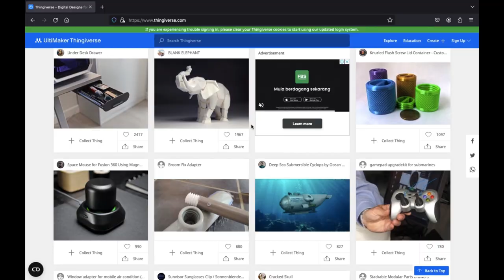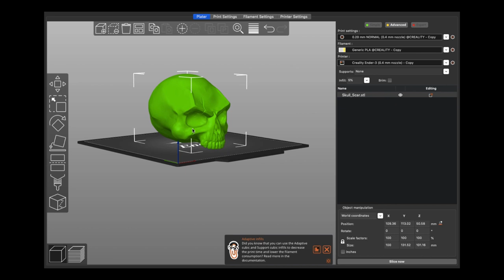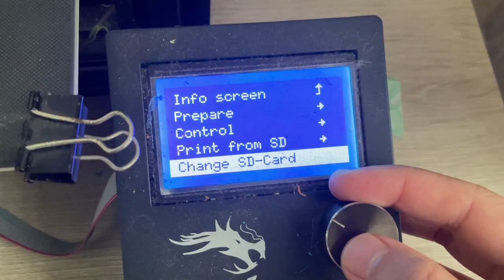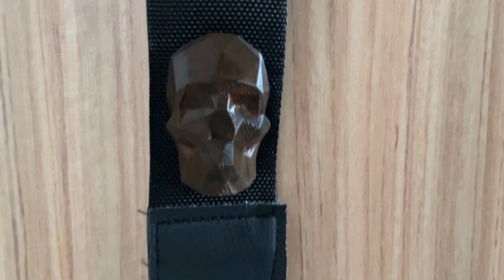How To Make SYNYSTER GATES Guitar Strap with 3Dprinting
Hi

I made 3D guitar straps inspired by Rebel Straps used by Synyster Gates of Avenged Sevenfold. This is a fun project as I enjoy combining my hobbies together (3D printing and music)!